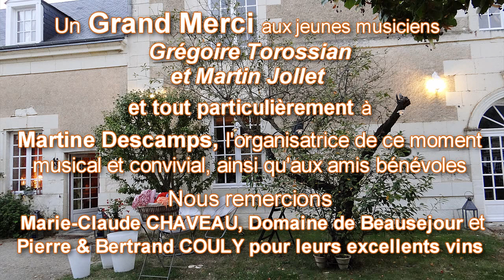Concert chez Martine Descamps Août 2014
Concert Ligré 2014. Vous écoutez : Mozart Sonate pour piano et violon KV304